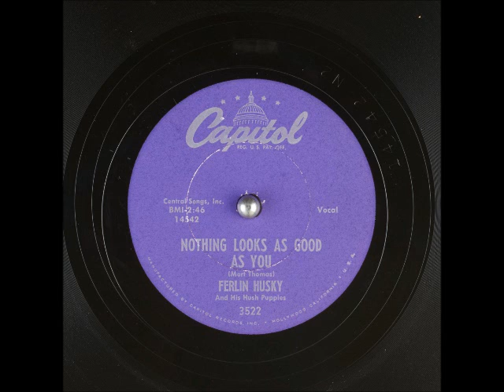Nothing Looks As Good As You ~ Ferlin Husky and His Hush Puppies (1956)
Title: Nothing Looks As Good As You
Artist: FerlinHusky and His Hushpuppies
Label: CapitolRecords 3522
Flip-side: Waiting
Composer(s)
Year: #1956
Genre